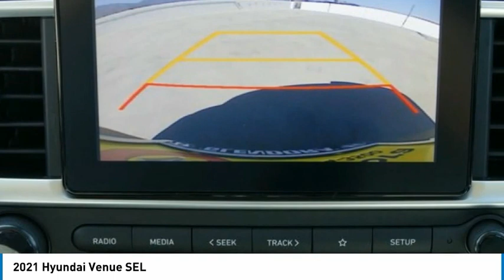2021 Hyundai Venue FOR SALE IN GLENDORA, CA G10067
CardinaleWay Hyundai - Glendora
1253 S. Lone Hill Ave.

Priced below KBB Fair Purchase Price! 30/33 City/Highway MPG Price includes:  1500 - Retail Bonus Cash. Exp. 06/01/2021    Vehicle price and availability are subject to change without notice.